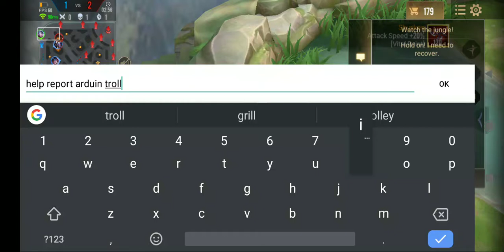Arena of Valor ( AoV) | Aisha | Tel Annas Fight